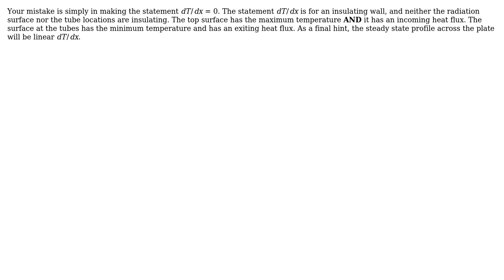Engineering: Heat Transfer Problem , 1 Dimensional Conduction Extended Surfaces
With thanks & praise to God, and with thanks to the many people who have made this project possible! | Content (except music & images) licensed under CC BY-SA | Music | Images & others | With thanks to user Jeffrey J Weimer user DemonLordKing and the Stack Exchange Network Trademarks are property of their respective owners. You are responsible for your own actions.